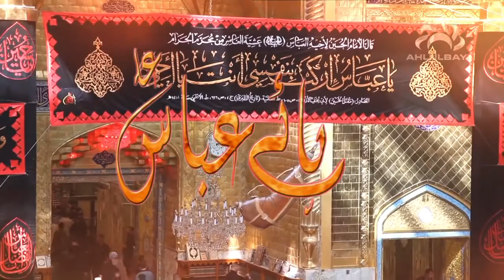ABBAS AB AAJAO | NOHA ABBAS AB AAJAO | HAZRAT ABBAS NOHA | NEW NOHA ABBAS AB AAJAO | Faiz Husaini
ABBAS AB AAJAO
NOHA ABBAS AB AAJAO
HAZRAT ABBAS NOHA
NEW NOHA ABBAS AB AAJAO

Video Details
Reciter :  Faiz Husaini
Composer :  Faiz Husaini
Audio & Video : New Track Studio Lucknow
Edit By : Mazhar Lucknowi